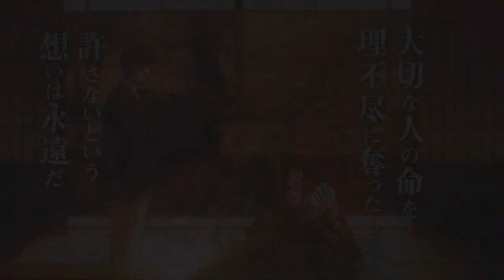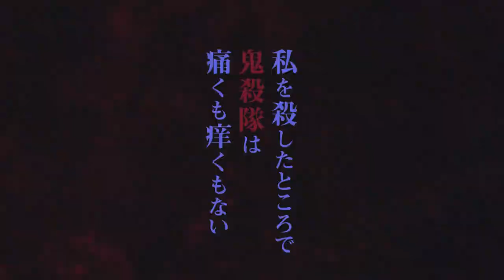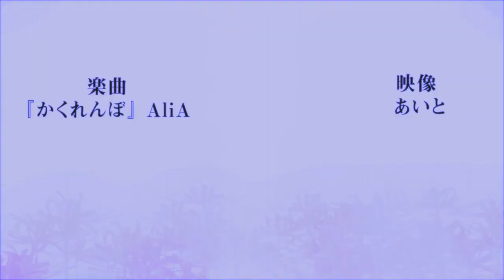SAIU FINALMENTE! Demon Slayer - 2°Temporada | Kimetsu no Yaiba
Fala galera no vídeo de hoje eu vim falar para vocês a respeito da 2 temporada de Kimetsu no Yaiba com o arco distrito do intertenimento! Será bastante interressante esse vídeo pois irá falar sobre o 1 episodio do arco do distrito do intertenimento da 2 temporada de Demon Slayer! Vem com o Bucky❤️

Me segue no insta: @canaldobuck ✔

TEMAS:
2 temporada de demon slayer
2 temporada demon slayer
2 season demon slayer
kimetsu no yaiba a 2 temporada
2 temporada de kimetsu no yaiba
2 temporada kimetsu no yaiba
2 season kimetsu no yaiba
demon slayer
2 temporada demon slayer
2 temporada de demon slayer
2 temporada de kimetsu no yaiba